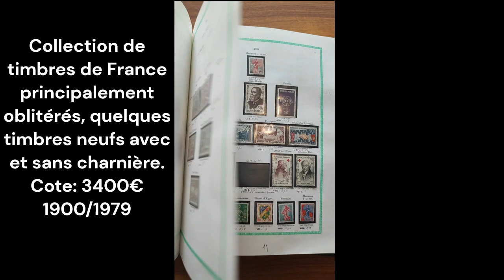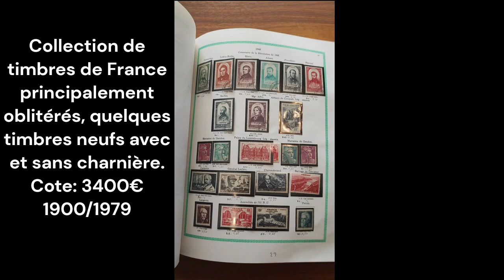Collection_1900_1979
Belle collection de timbres de France de 1900 à 1979